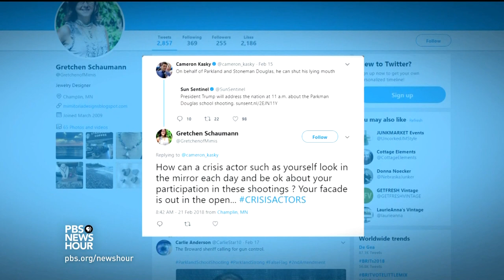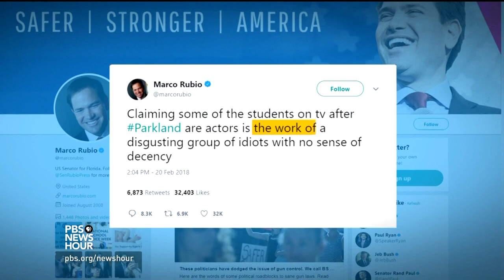For kids who survived the Florida shooting, the next assault is from online conspiracy theorists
The immediate response to the school shooting in Florida was a national wave of prayers, condolences and political outrage. Then came a different flood: allegations and conspiracy theories about the students now calling for gun reform. Right-wing outlets and online trolls are promoting the false theory that the Parkland teens are actually paid actors or even FBI “plants.” Hari Sreenivasan reports.